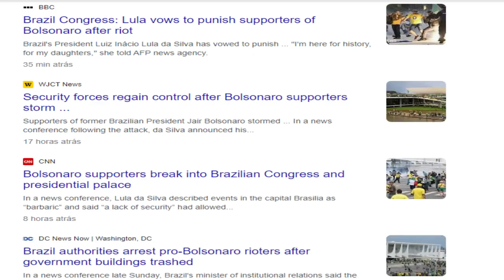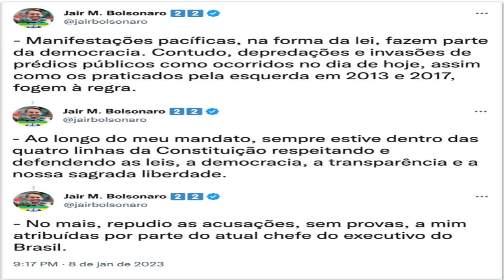VANDALISMO EM BRASÍLIA? - ENTENDA